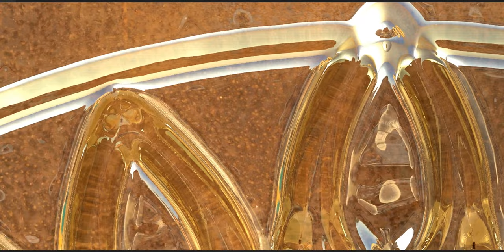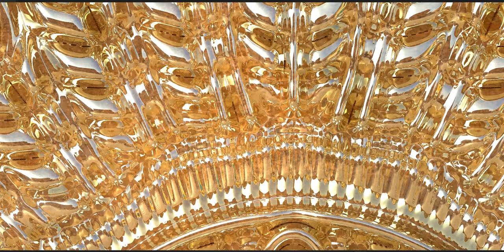Antique Art - Queen